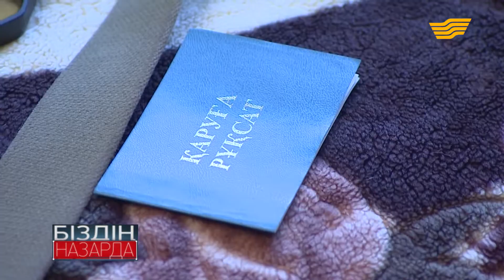Халықтың қолындағы қаруды сатып алу шарасы жалғасуда